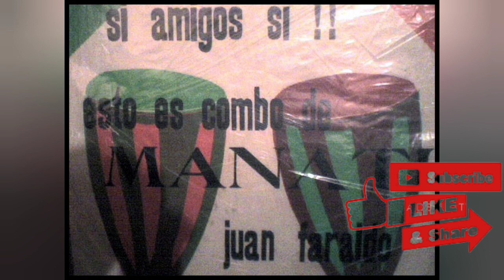11 - LA FELICIDAD